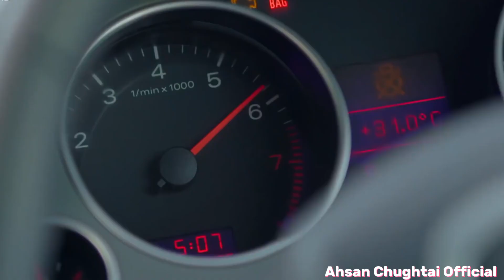Exposing the drama Industry | Dark Side | Ahsan Chughtai Official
In this video, I'll be exposing the truth about the dark side of drama industry